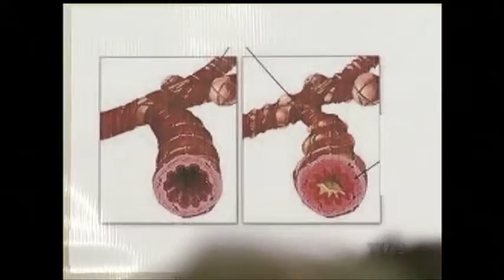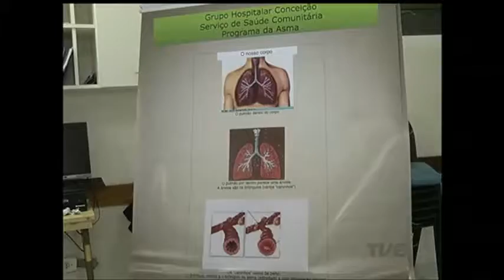Programa de controle da asma do GHC reduz internações pela doença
As doenças respiratórias são as principais responsáveis pela lotação das emergências nos meses de inverno. Na capital, a asma é a causa de 25% dos atendimentos a crianças. Nos últimos três anos, um programa desenvolvido pelo Hospital Conceição acompanhou um grupo de pequenos pacientes asmáticos. E o resultado foi a redução de 45% nas internações.